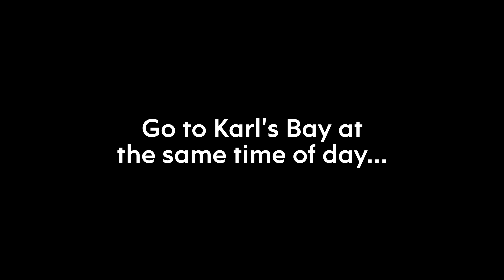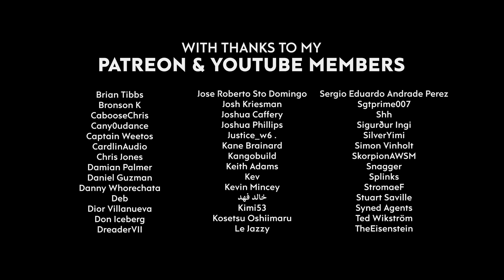Top 12 INSANE Details in Video Games (2021)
Here's some of my favourite examples of attention to detail by developers in games I enjoyed from this past year. Enjoy!

TIMESTAMPS
Genshin Impact - 0:00
GTA Online - 0:41
Halo Infinite - 1:27
Hitman 3 - 2:09
Little Nightmare 2 - 2:46
Death's Door - 3:22
Back 4 Blood - 3:53
Halo Infinite - 4:30
Far Cry 6 - 5:17
Battlefield 2042 - 5:52
Deathloop - 6:53
Far Cry 6 - 7:56